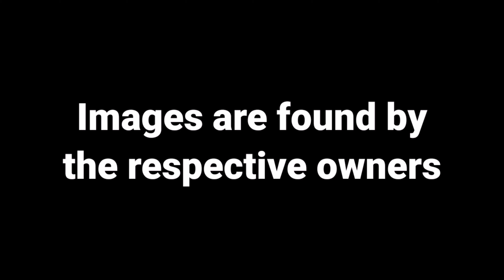List of Tower Transit buses in operation in 2021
Here we are! all buses are operated by Tower Transit that's currently in operation.
Well TTS will have several new buses in 2021. I can't wait to see new buses in the future.

What do you think? Have you ride these buses before?